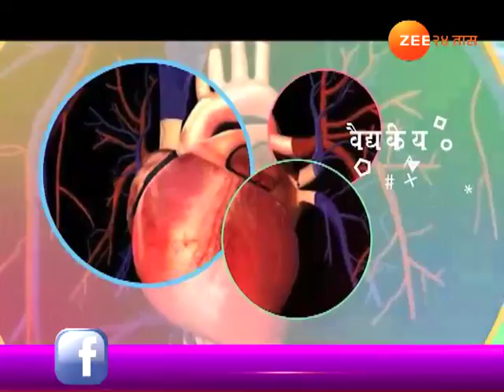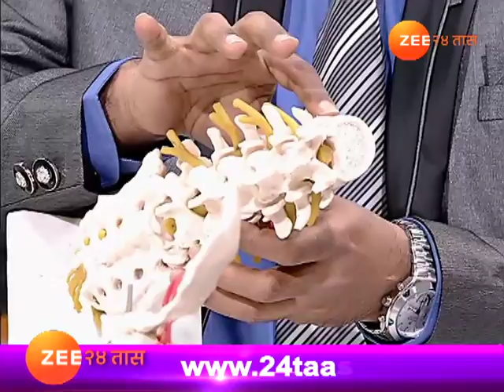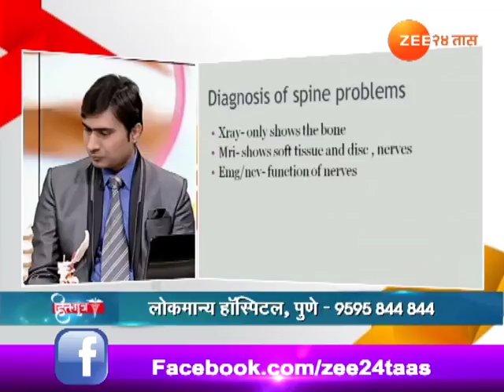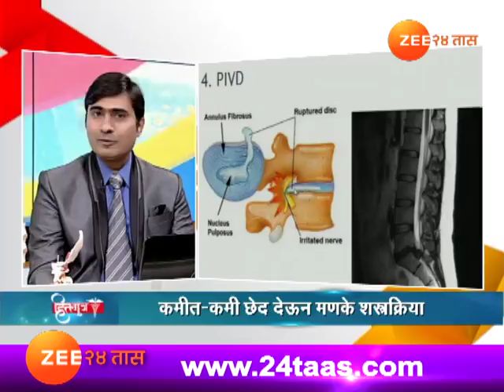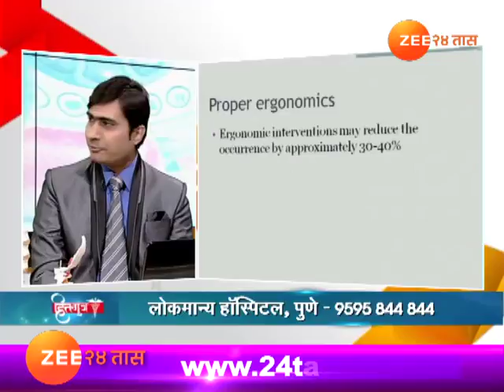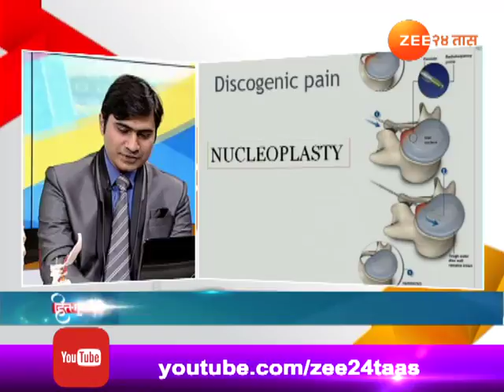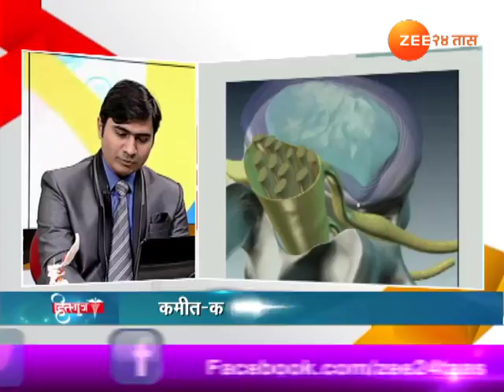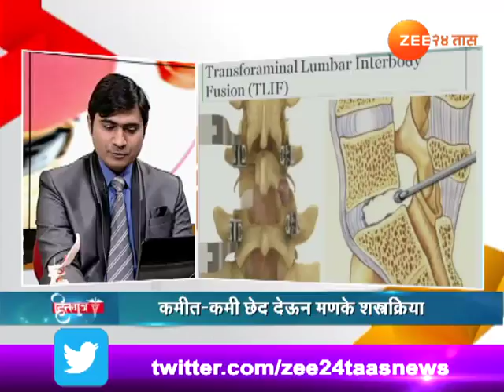Hitguj Dr Pallav Bhatia On Spine Problem And Treatment 20th February 2018